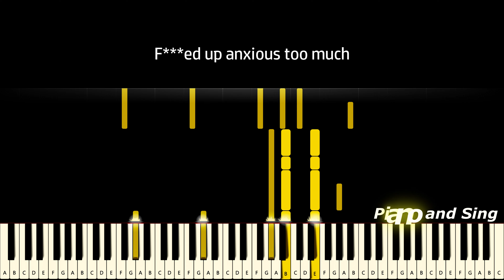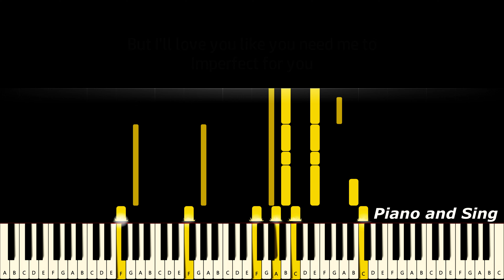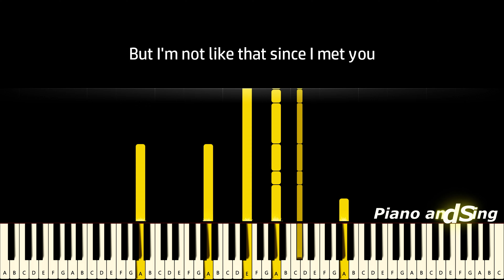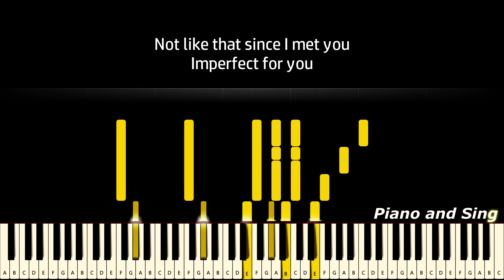Ariana Grande - imperfect for you (Piano Version, Tutorial, Lyrics, Karaoke)